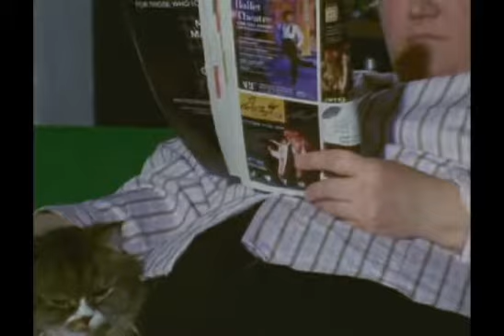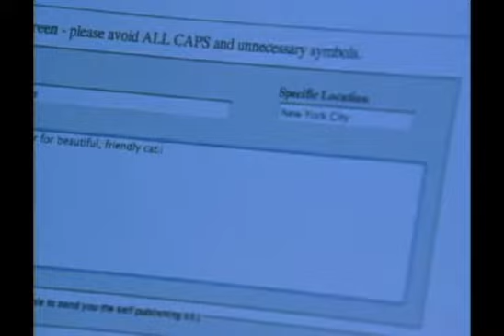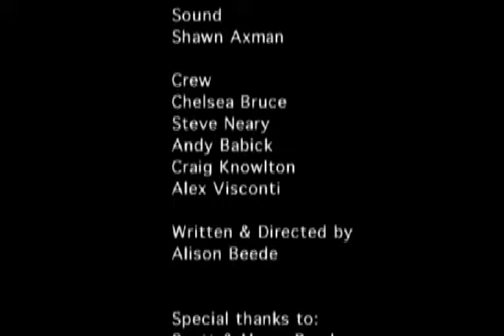"A Little Friend"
Beastie girl plays Lily.